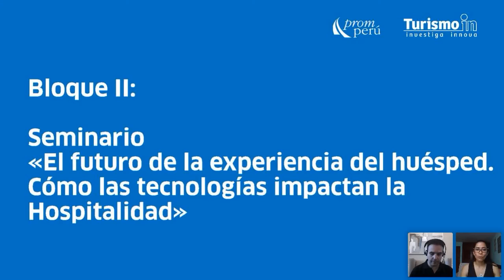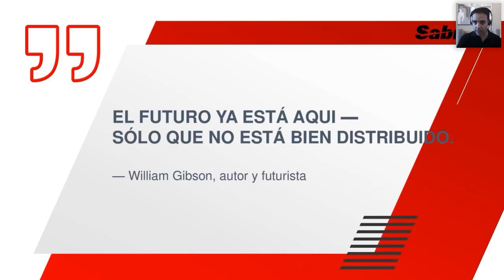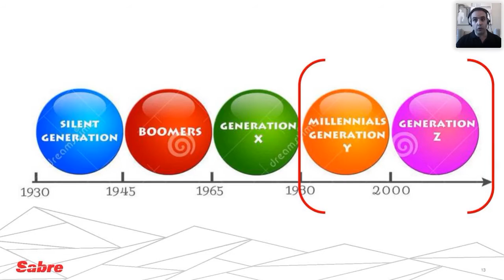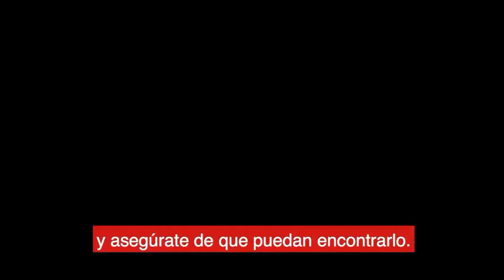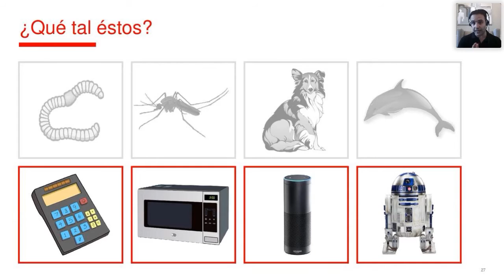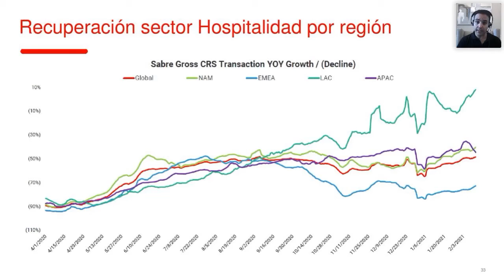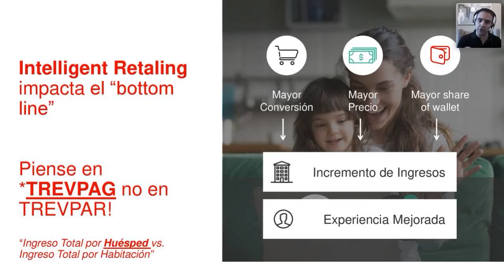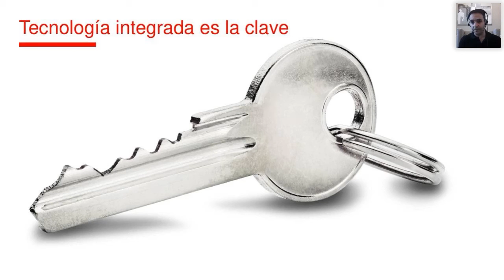TID ed. 4 | Cómo la tecnología impacta en la hospitalidad y el futuro de la experiencia del huésped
La pandemia aceleró el crecimiento de diversas tendencias en el sector, en especial las tecnológicas. En este seminario virtual de Turismo In Day –un evento de TurismoIn–, conoce junto a Salim Arkuch, especialista de Sabre, qué cambios están marcando el presente del turismo, su incidencia en la experiencia del huésped y qué se prevé para los próximos años.